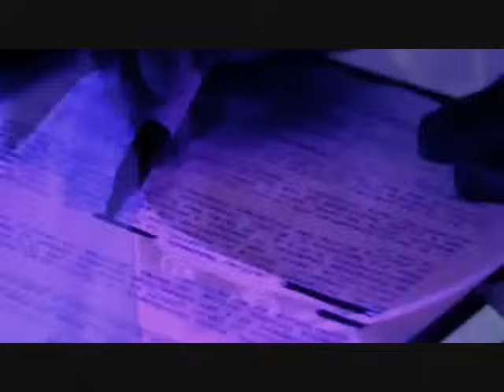Lil Wayne - Right Above It feat. Drake (Official Music Video)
LEAKED RIGHT ABOVE IT MUSIC VIDEO, HERE IT IS!!